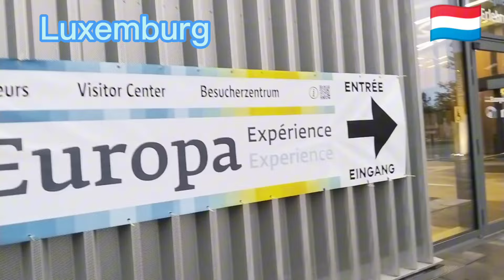🇪🇺🇱🇺ইউরোপীয় ইউনিয়ন পার্লামেন্ট at লুক্সেমবার্গ. Europ Union Parliament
🇹🇩Hello, Viewers, welcome My channel ( Dream_travels) I hope you are very well. আসা করি আপনারা সবাই ভালো আছেন এবং আমার ভিডিওগুলো দেখার জন্য আপনাদের অনেক ধন্যবাদ।  My name is Paran From Romania.But I m happy to stay here and make some vlogs for travelling and daily vlogs  of Romania 🇹🇩 . And I also give some visa information. I  really enjoying here.
And if you have any questions ? you can feel free me by sms or Comments.

And in This video, i will share you about,